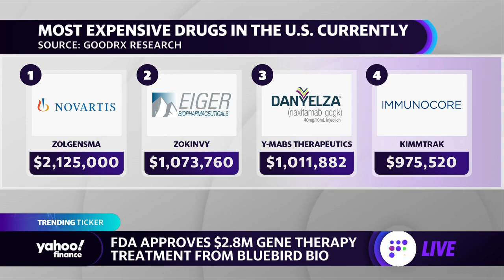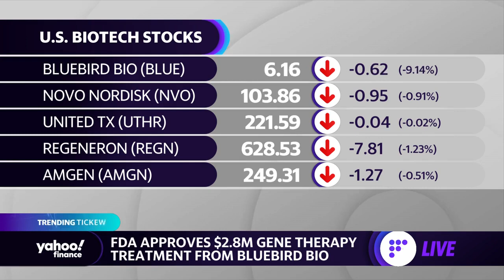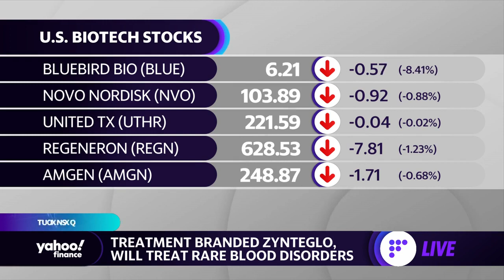Bluebird stock pops after FDA approves its gene therapy drug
Yahoo Finance's Anjalee Khemlani discusses how Bluebird stock is trading after the FDA approved its gene therapy treatment.